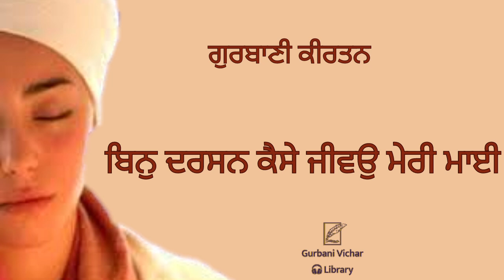Bin Darshan Kion Jivo Meri Mayee Gurbani Kirtan in Sadh-Sangat code-HKK 6B